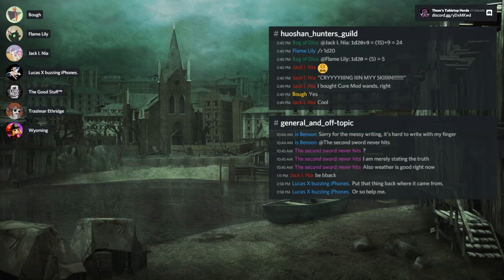Huoshan Hunters Guild #05 (2/4) | Them's Tabletop Herds